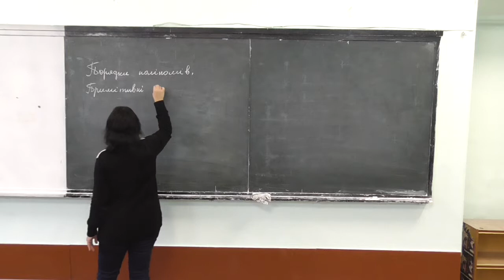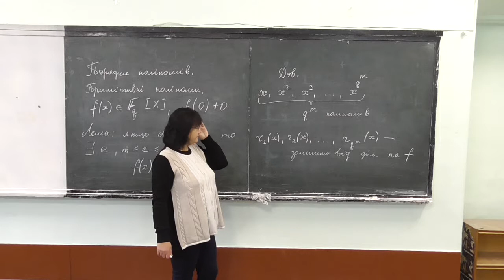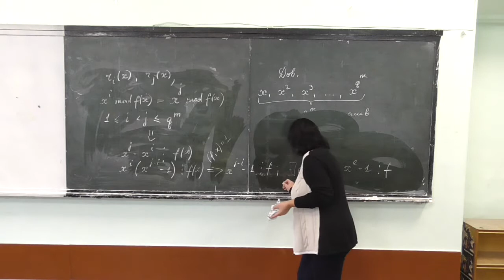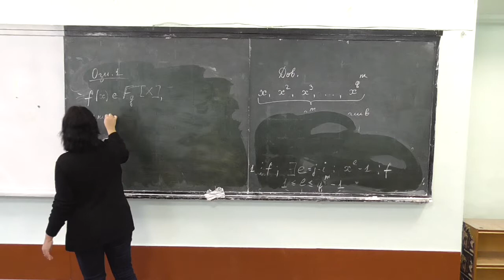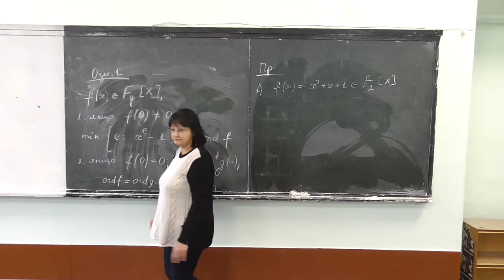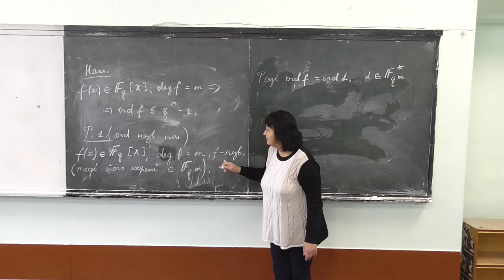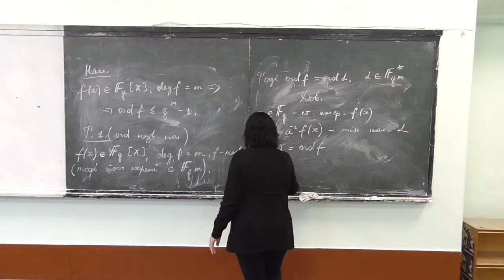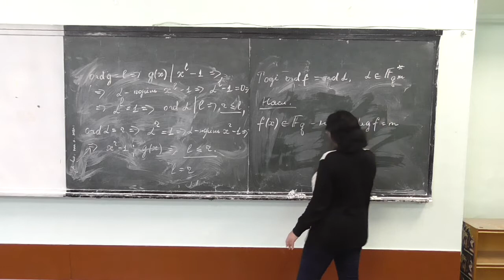Прикладна алгебра 2, лекція 14-1: порядки поліномів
Розглянуто такі питання:
-- визначення порядку полінома;
-- зв'язок між порядком незвідного полінома та порядками його коренів.